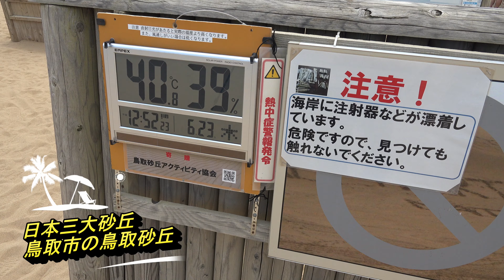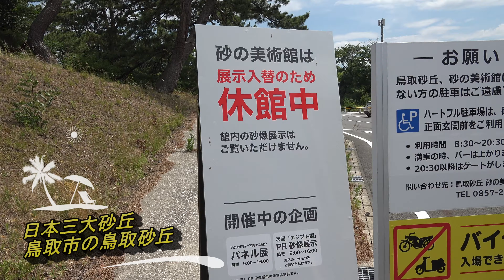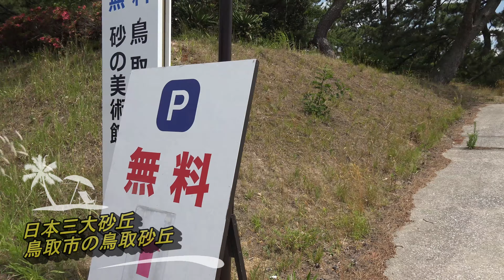【日本三大砂丘の1つ】鳥取市の鳥取砂丘！ラクダに乗り、梨ソフトも堪能！鹿児島県の吹上浜や浜松市の中田島砂丘と共に日本三大砂丘！Tottori Sand dune,Tottori city,Japan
鳥取砂丘🐪気温40.6度、湿度39%。水をもたずに砂丘をのぼりおり。急勾配の砂丘をのぼり息切れ倒れる😵➰🏥
水を身体が欲し、頭がボーッとして熱中症気味に。寒い時期意外、水の持参が必要と実感。
ここ最近、日本海側でロシアからの注射器が数多く漂着しているようです💉
ロシア、中国、北朝鮮の動きに注視していかねばです。